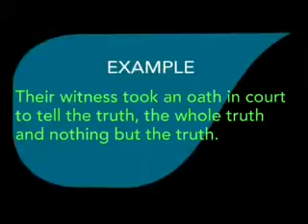Daily Pronunciation #40 English Lesson YouTube2